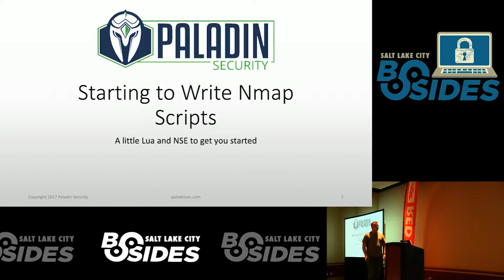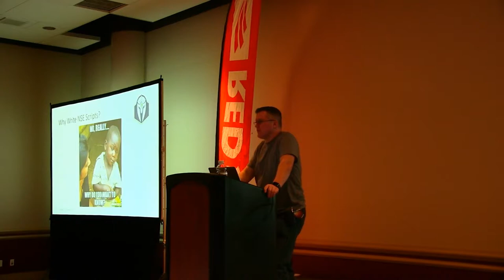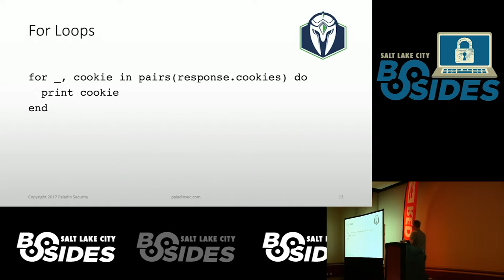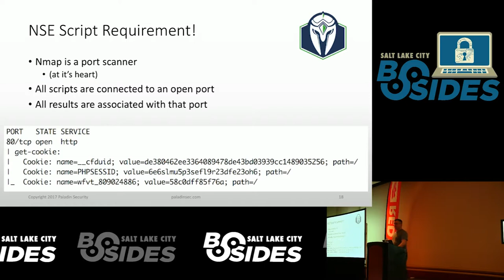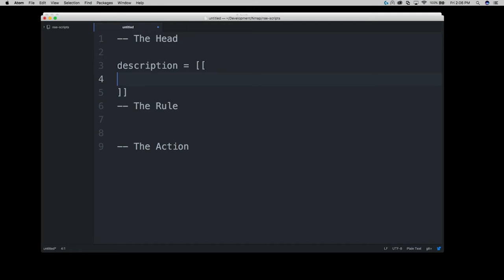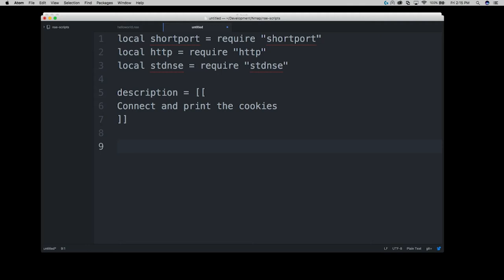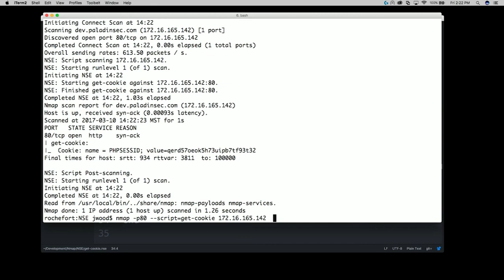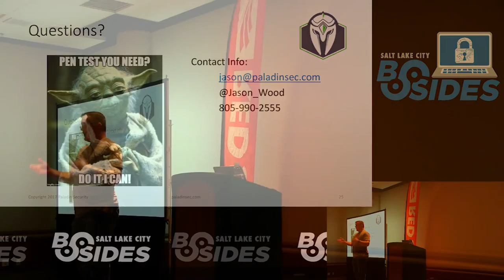BSidesSLC 2017 -- Jason Wood -- Get Started Writing Nmap Scripts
Nmap is a core tool for security professionals. Lots of us know how to run basic Nmap scans, but we barely scratch the surface of what Nmap can do. The Nmap Scripting Engine gives us a huge amount of flexibility and power to create custom security checks. So let&#039;s take a look and learn the basics of NSE scripting. The presentation will cover: - Intro to the Nmap scripting engine - A look at the Lua scripting language - Core components of an NSE script - Write your Hello World NSE script - Create a functional, basic NSE script - Further resources Participants who want the most out of the presentation will want a laptop running Nmap and a text editor to follow along.